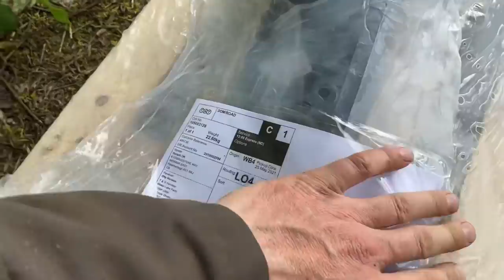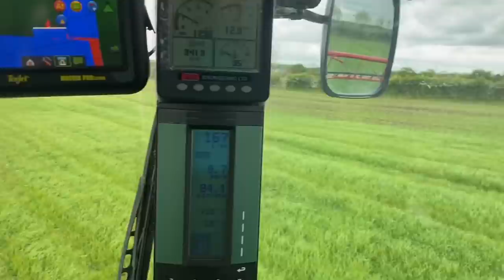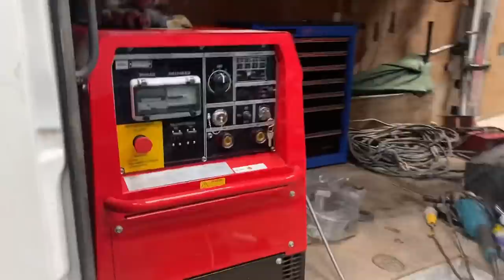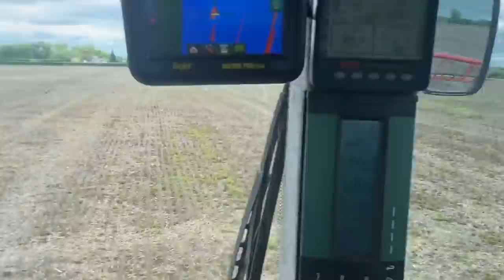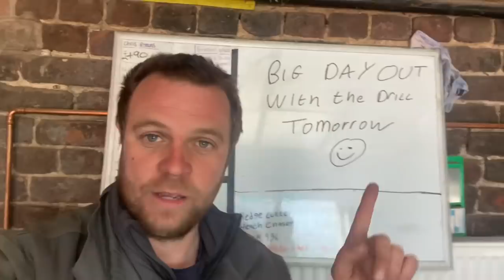Day 430 OLLYBLOGS SOME FANCY WELDING FENDT WORKING GROUND AND LOTS OF HARES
Loads of hares new hitch for drill ditch cleaning working ground and spraying plus some fancy welding